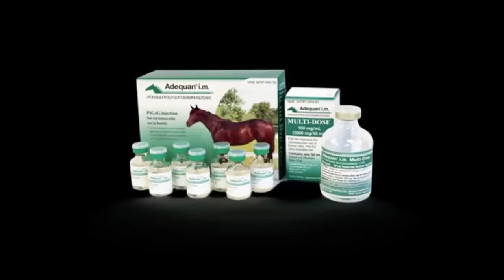Breeders' Cup News Minute Presented By Adequan: It's A Wrap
Based on initial reactions, results, betting handle and other measures, the first Breeders' Cup World Championships at Del Mar appear to be an unqualified success.

The weather couldn't have been better, the racing was thrilling and the payouts were enormous. Some heavy favorites had a tough time Saturday. A lot of the Eclipse divisions were settled where the Turf Meets the Surf. In our final Breeders' Cup News Minute, Scott Jagow and Ray Paulick give some observations on the day and the year-end awards.